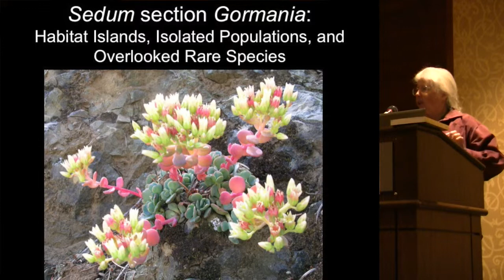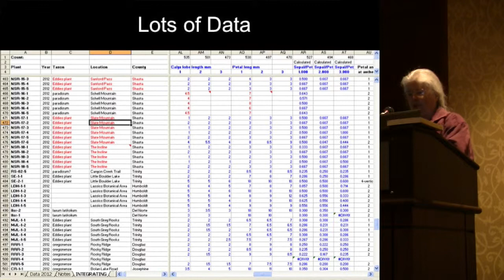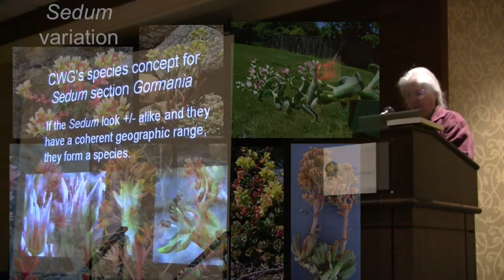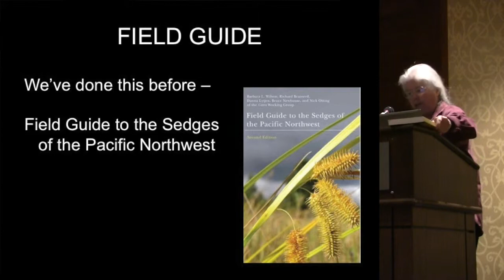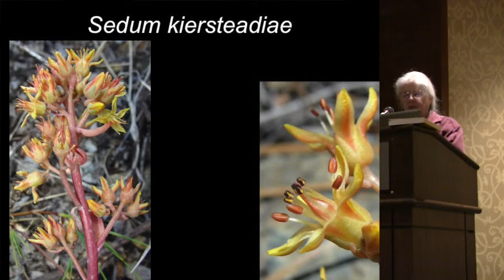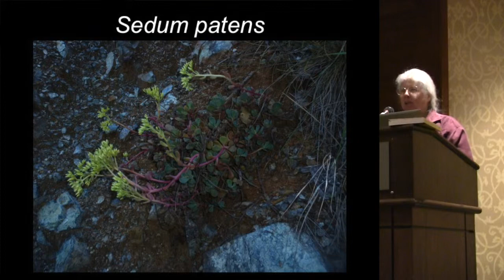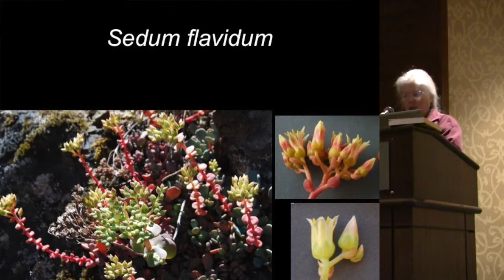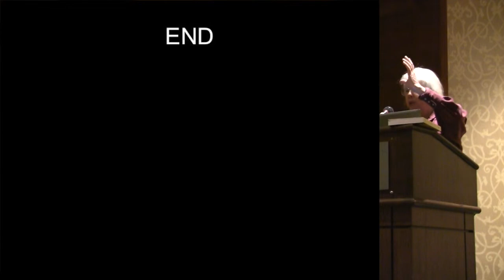2015 16.12: Sedum species Gormania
From the Rare Plant session of the CNPS 2015 Conservation Conference, "Sedum species Gormania", by Barbara Wilson of the Carex Working Group.